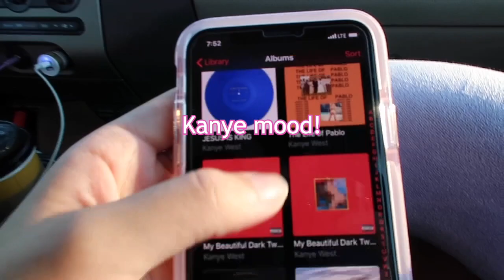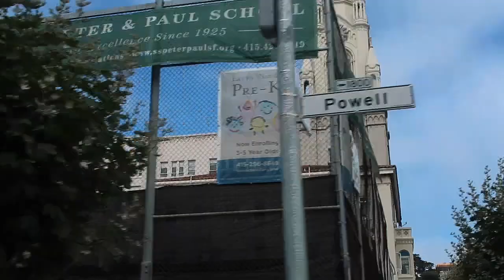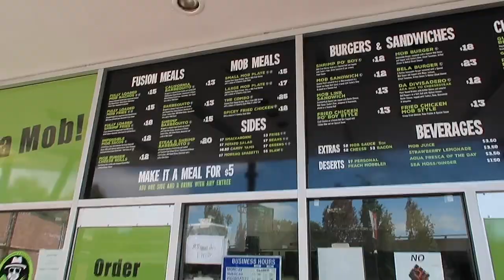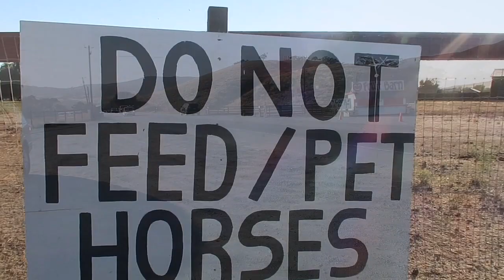We took a 24 hour road trip to San Francisco just to eat @Veganmob!!!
My sisters and I took a spontaneous last minute road trip to San Francisco just to go eat Vegan soul food from highly ranked Vegan Mob. In this video we rank the food and share our experience.

Shoreline Mafia type beat: @youngpear